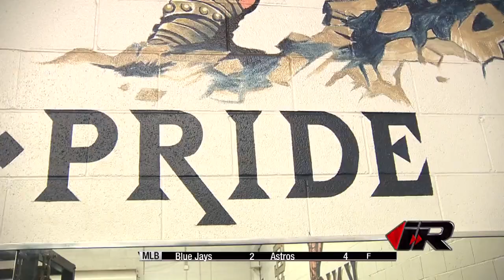Holy Cross Powerlifter -- 'Pena Strong'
Holy Cross High School powerlifter Joseph Pena continues to impress in the world of lifting.